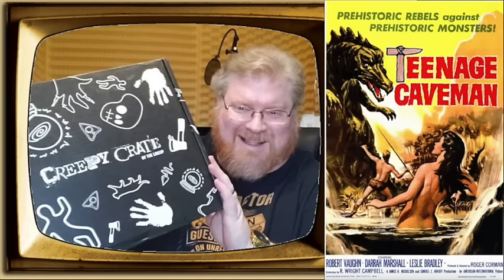WeirdDarknessRadio WEEKEND OF APRIL 06-07, 2024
HOUR ONE: “The Gadsden Hotel in Cochise County, Arizona” *** When you hear the name “Transylvania” the immediate image in your mind is probably that of Dracula.  But this Romanian town has more creepiness than just the Count’s castle – it is also a hot spot for UFO activity and mysterious unexplained happenings.  Some even think it could be the location of a portal to another dimension. (Is There A Dimensional Portal in Transylvania?) *** Sightings of unidentified flying objects might seem like a recent phenomena, with most reports occurring in the 20th and 21st centuries.  But UFO sightings go a lot further back in human history – and our ancient ancestors were just as shocked, confused and sometimes terrified, as we are today. (Ancient UFO Sightings)
HOUR TWO: In the 1960s, Brian Leathley-Andrew investigated and reported on numerous cases of strange objects in the sky, trying to get to the truth of what people were seeing.  But when sinister events began happening to him, he knew he had to walk away from his career in Ufology – or the government might make him go away. (UFO Hunter Becomes The Hunted) *** Saying the disappearance of David Glenn Lewis is bizarre doesn’t even begin to scratch the surface. What started out as a strange missing person’s case would eventually be resolved. But the answer that would come would pose even more questions, proving the adage that “truth is stranger than fiction”. (The Disappearance of David Glenn Lewis) *** The idea of a person changing into a wolf, or shape-shifting into some type of animal or cryptid is mostly confined to the authors of fictional horror.  But not all societies and cultures are so quick to label shape-shifting as make-believe. (Shapeshifters And Therianthropes)
SUDDEN DEATH OVERTIME: A man goes off for supplies, leaving his wife behind to tend to the home in his absence – but not only did he never come home with the groceries, but a ghost story grew out of it. (The Ghosts of Hunger Valley) *** A UFO incident which we have covered before, but is worth looking at again, is an incident in 1952.  This was one of the first admitted entity sightings and probably also one of the earliest close encounters of the third kind investigated officially at the time it took place.
SOURCES AND REFERENCES FROM TONIGHT’S SHOW:
“The Gadsden Hotel in Cochise County, Arizona” from Paranormality Magazine
“Is There A Dimensional Portal in Transylvania?” by A. Sutherland for the Message to Eagle
“The Ghosts of Hunger Valley” by Charles Skinner, edited by Kathy Weiser, posted at LegendsOfAmerica.com
“The Disappearance of David Glenn Lewis” by CrystalDawn for Lost N Found Blogs
(Over time links seen above may become invalid, disappear, or have different content.  I always make sure to give authors credit for material I use whenever possible.  If I have overlooked doing so for a story, or if a credit is incorrect, please let me know and I will rectify it immediately. Some links may benefit me financially through qualifying purchases.)